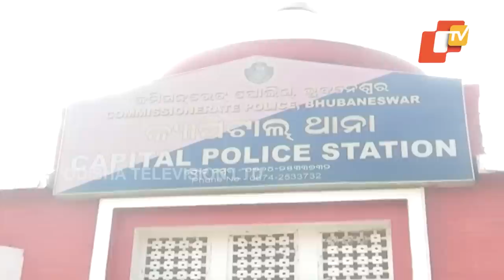5 arrested foe Ex-India hockey skipper Prabodh Tirkey's house loot; Medals & Valuables recovered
5 arrested foe Ex-India hockey skipper Prabodh Tirkey's house loot; Medals & Valuables recovered